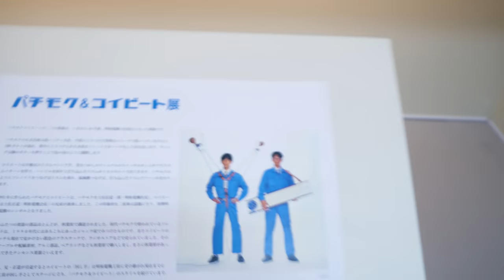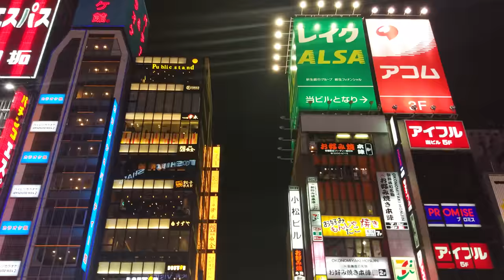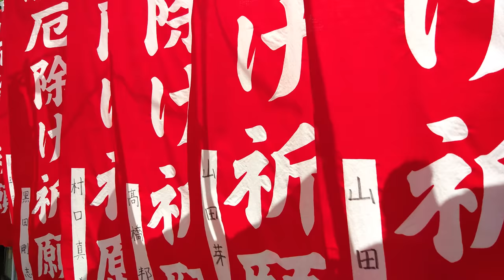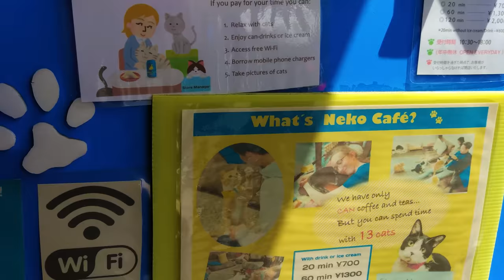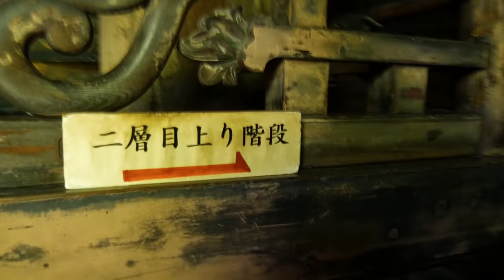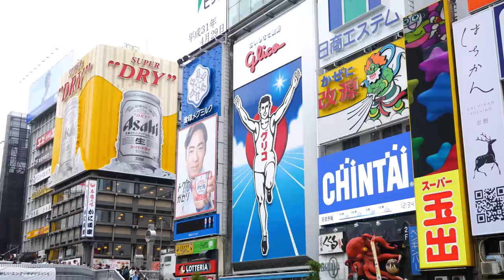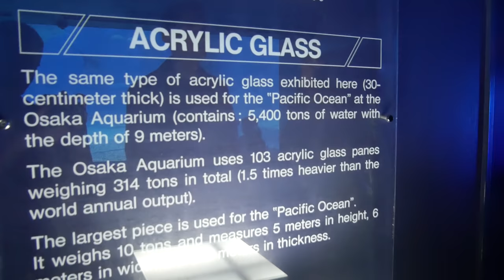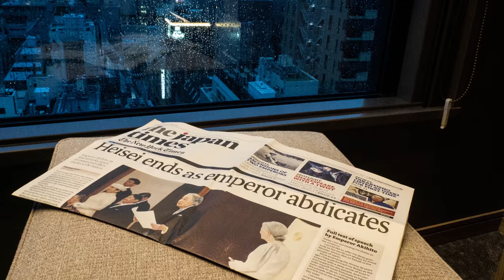Vlog: Japan 2019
12 days in Japan basically blew my mind, so far removed was it from my life here in the UK, so unfamiliar was the culture that it all seems like a dream now. I went with my best mate Dave, we started in Tokyo, moved onto Kyoto and Osaka and then back to Tokyo for our final couple of days. This is just a small snapshot of what we saw and experienced, you can't carry a camera all the time. Especially in the museums, restaurants and cool dive bars ;-)
I know some of you don't like these but you only really get them once a year.